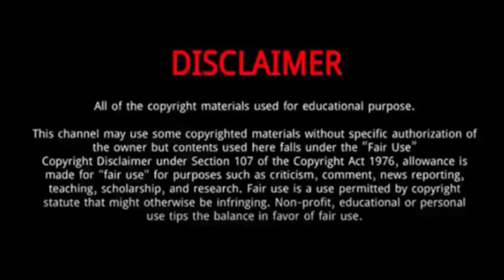Fabio Quartararo || 15 Things You Need To Know About Fabio Quartararo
Fabio Quartararo, nicknamed El Diablo, is a French Grand Prix motorcycle rider racing in MotoGP for Monster Energy Yamaha MotoGP.
He was Born on April 20, 1999 in Nice, France.
Quartararo started his career in his native France at the age of 4.
He later moved to Spain to compete in the Promovelocidad Cup, a series for young riders organised by the Real Automóvil Club de Cataluña .
He won championship titles in the series' 50cc class in 2008, the 70cc class in 2009, and the 80cc class in 2011.